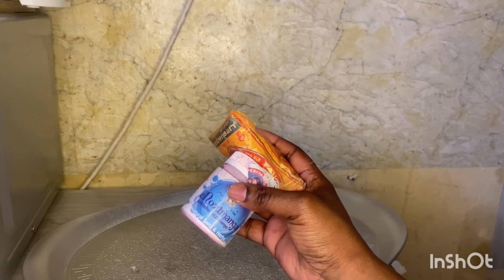Holy ashes and Unosimanga into bath water will make you more attractive and loved….